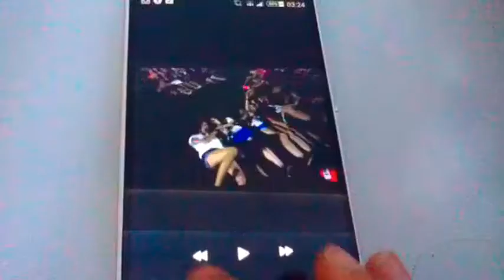Summer in Malta by Muffins